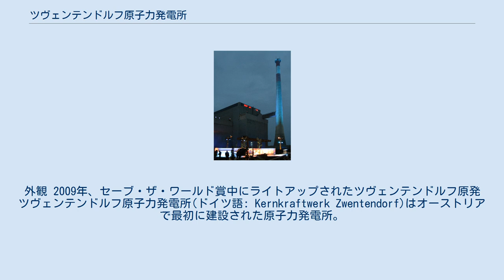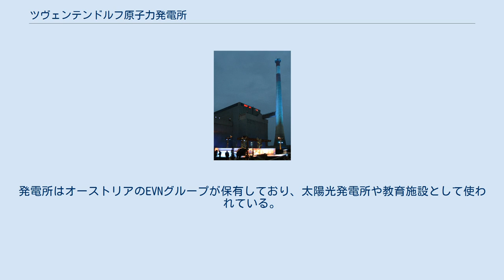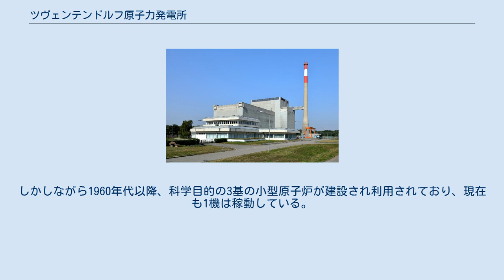ツヴェンテンドルフ原子力発電所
外観 2009年、セーブ・ザ・ワールド賞中にライトアップされたツヴェンテンドルフ原発 ツヴェンテンドルフ原子力発電所(ドイツ語: Kernkraftwerk Zwentendorf)はオーストリアで最初に建設された原子力発電所。
ニーダーエスターライヒ州ツヴェンテンドルフで建設が始まり、原発は完成したものの、運用されることはなかった。
 1972年の4月に建設が開始され、692MWの発電量の沸騰水型原子炉を建設することとなった。
これは幾つかのオーストリア電力公益企業の共同企業体によって、当初計画されていた6ヶ所の原発の最初の一つとして建設が始まった。
当初コストはおおよそ140億オーストリア・シリングで、現在価格ではおおよそ10億ユーロとされる。
喚起煙突は110mの高さを誇った。
 しかし、ツヴェンテンドルフの運用開始や他の5個の原発の建設は1978年11月5日に投票によって中止された。
この投票では50.47%がツヴェンテンドルフの立ち上げ反対に投票した。
また、1987年にオーストリアは発電のための核分裂炉を禁止する法を制定し、以降これを保持している。
 現在発電所は一部解体されている。
発電所はオーストリアのEVNグループが保有しており、太陽光発電所や教育施設として使われている。
ツヴェンテンドルフ原発の代替としてデュルンロア火力発電所が建設された。
 1978年の投票の後、電力生産目的で立てられた、運用された原子炉は存在しない。
しかしながら1960年代以降、科学目的の3基の小型原子炉が建設され利用されており、現在も1機は稼動している。